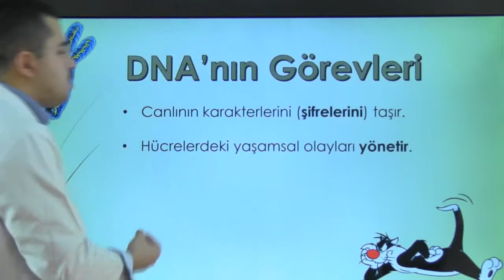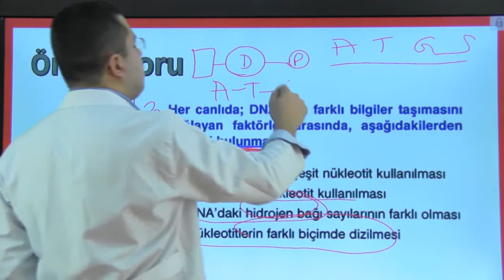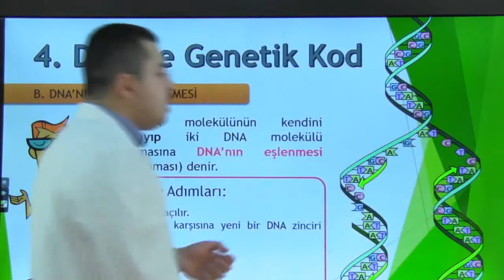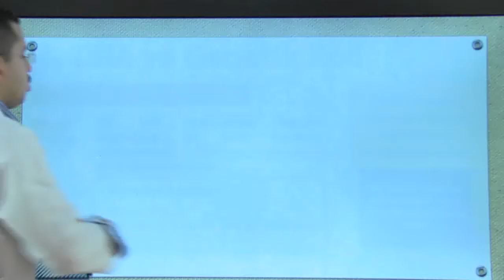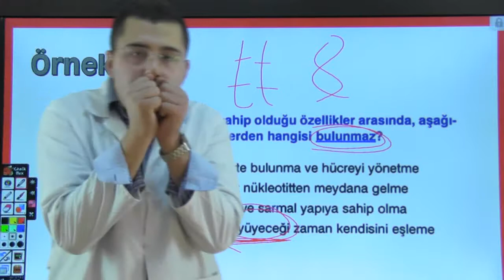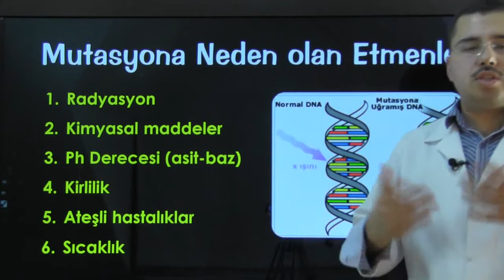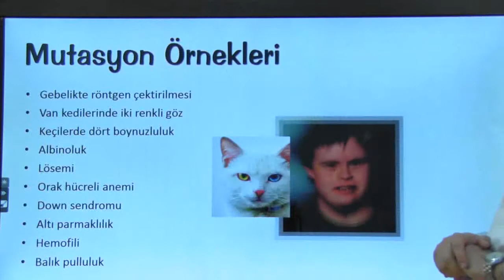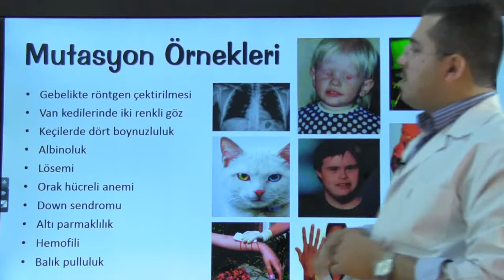DNA ve Genetik Kod Konu Anlatımı | 2. Bölüm | 8.sınıf Fen bilimleri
Dna ve Genetik Kod Konu Anlatımı | 8. sınıf Fen Bilimleri,
Dna ve Genetik Kod | 8. sınıf Fen Bilimleri,
Dna ve Genetik Kod,